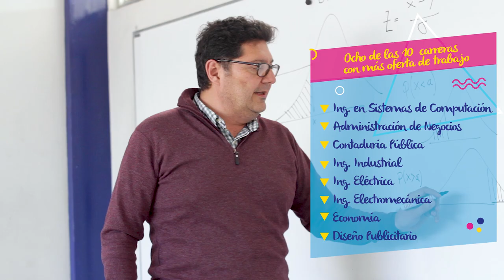Conocé la Universidad Fidélitas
Aquí podés ver una gran parte de lo que podés encontrar en la fide. Animate a impulsar tu ingenio en la mejor U privada en ingenierías.